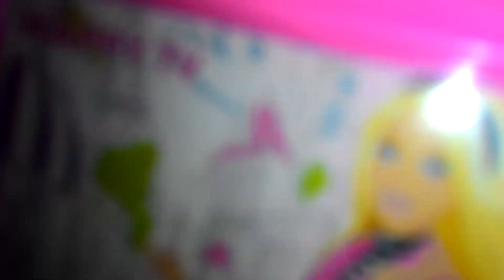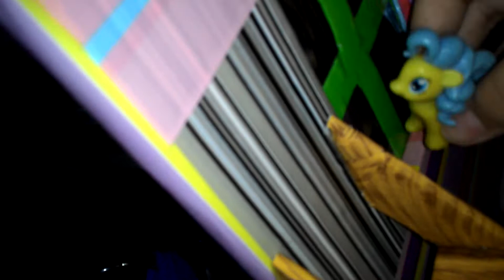My new doll house check description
Started on monday 8 January its new tho